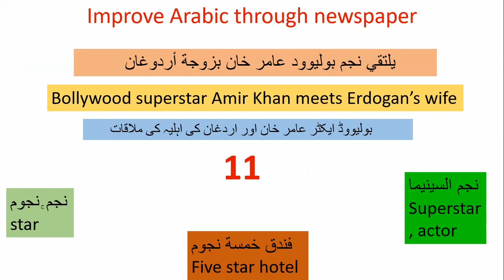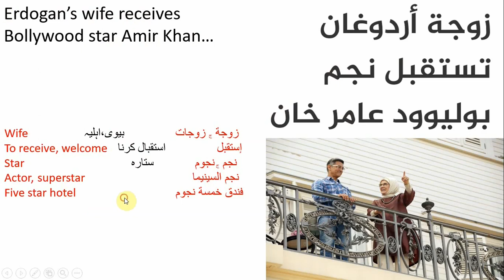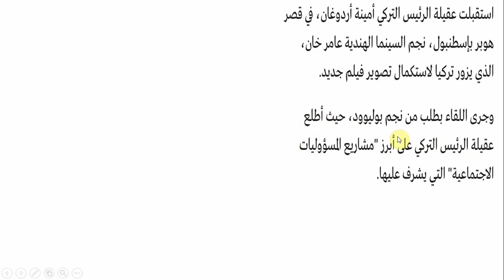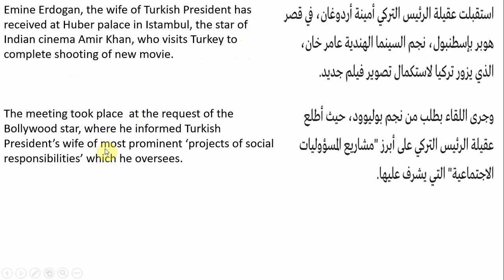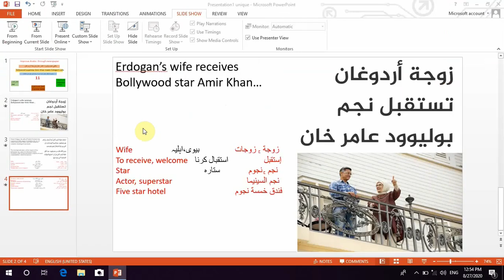Let's Improve Arabic By Reading Newspaper with English Translation And Urdu As Subtitle الصحيفة 11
هدف هذه القناة ايجاد الطرق الجديدة لتعليم اللغة العربية وترجمتها الى الانجليزية وعلى عكس ذلك وكذلك تحسين مهارتكم في نطق كلتا اللغتين وقراءتهما واستماعهما
As you know very well that language depend on practice so if you want to improve your listening power then listen that language and same matter is in all four dimension